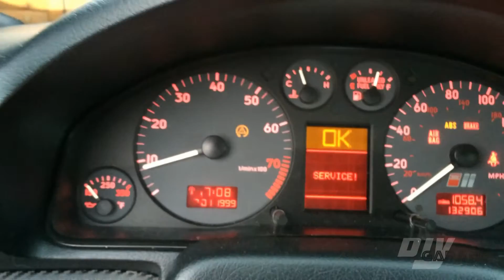Misfire Issue | Misfire Code PO302 | B5 Audi S4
So, guess what?  My B5 is broken... surprise, surprise.  The symptoms:  Studdering upon acceleration, sporadic idle, lack of power.  This is the first video of a series to fix this issue.  I hope it can help you diagnose and fix your B5 S4 issues as well!